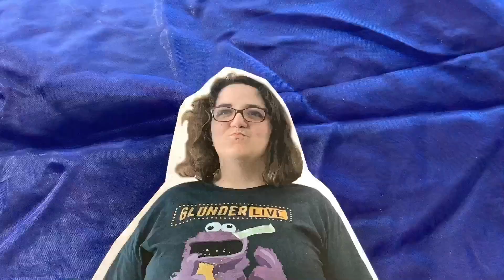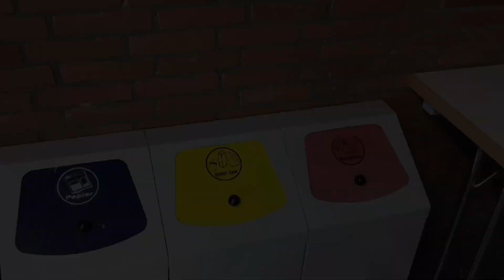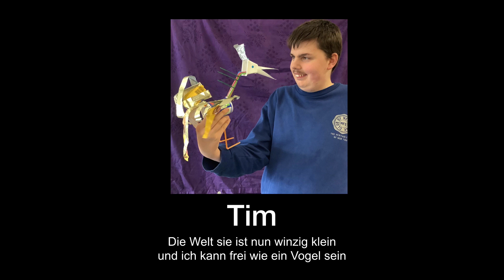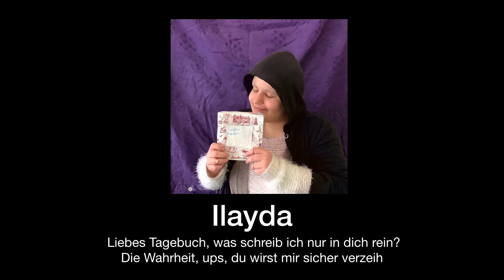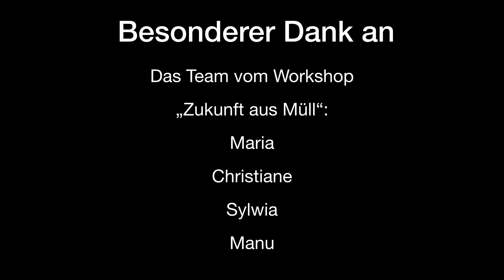38 Team 11a auf der Suche nach Recycling - Wilhelm Schade Schule Hannover